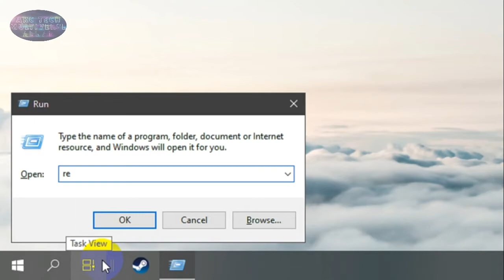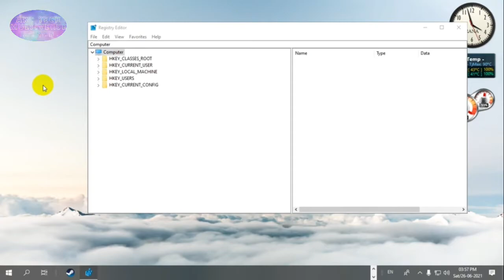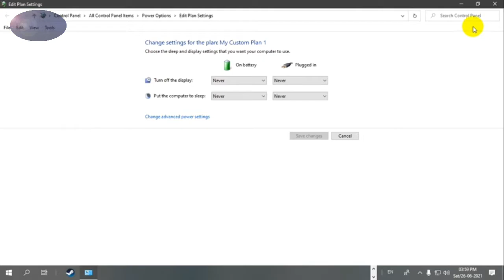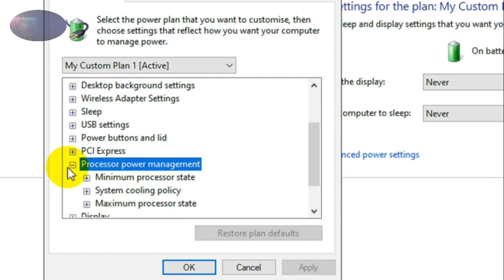🔥🤩अपने लैपटॉप को ठंडा करें: रजिस्ट्री अक्षम करने की युक्ति | laptop overheating fix windows 11✅🔥🤩💻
Watch the video on how to disable the registry setting trick (how to reduce the laptop heating problem by reducing the performance of your processor by a little bit.)